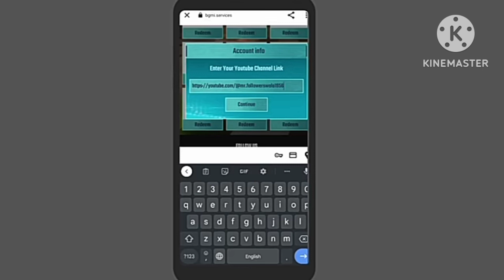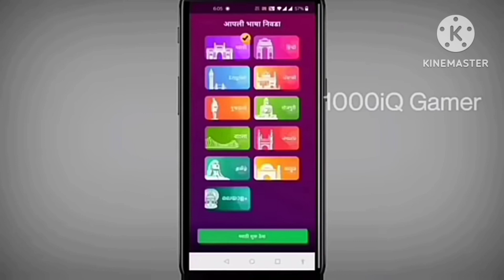Subscribe kaise badhaye ।। get free subscribers on youtube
channel monetization website Link

Kaise Badhaye

kaise badhaye 🔥🔥🔥🔥

This link was to Comment box at fast of comant